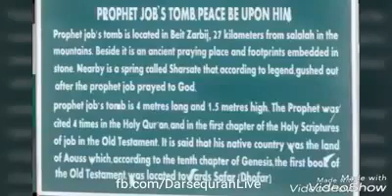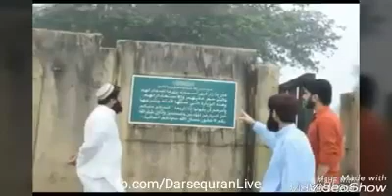Mufti Muhammad Zubair from Salalah,Oman